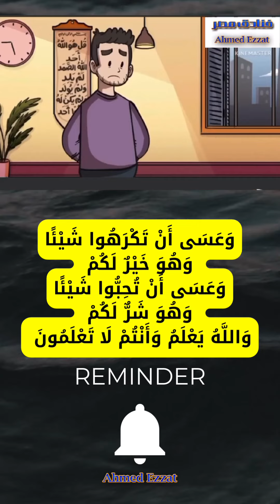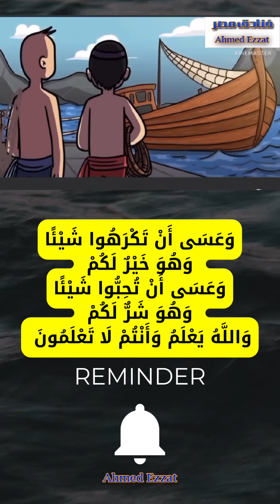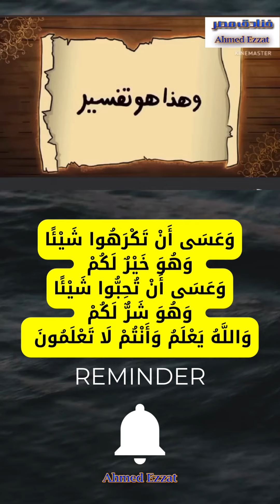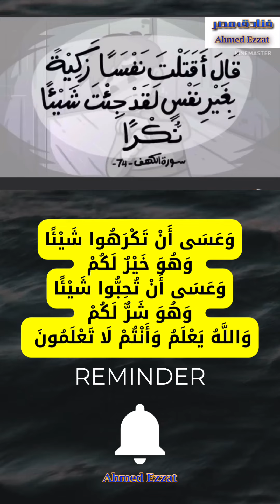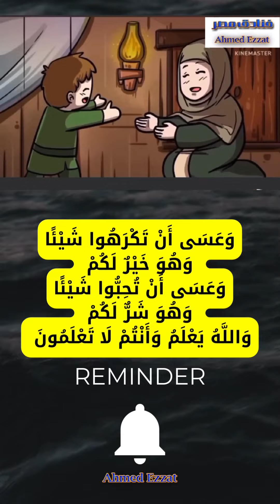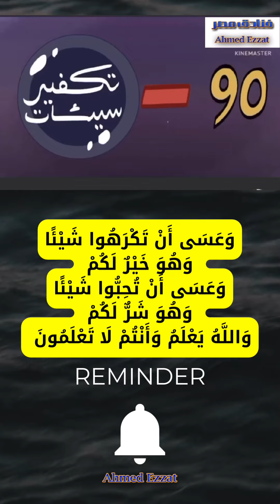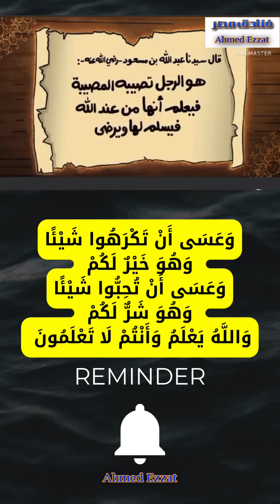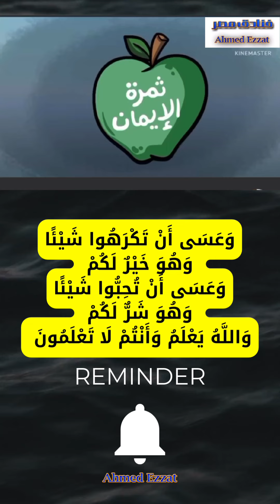وَعَسَى أَنْ تَكْرَهُوا شَيْئًا وَهُوَ خَيْرٌ لَكُمْ ( ربح قلبك و عقلك )